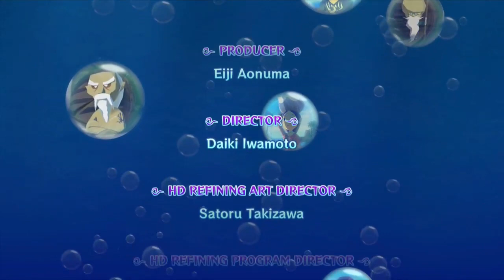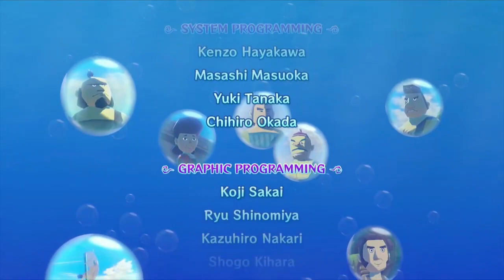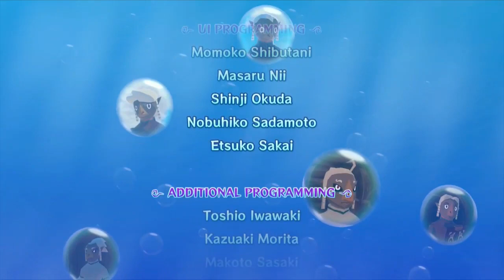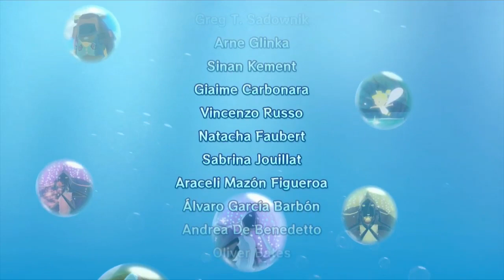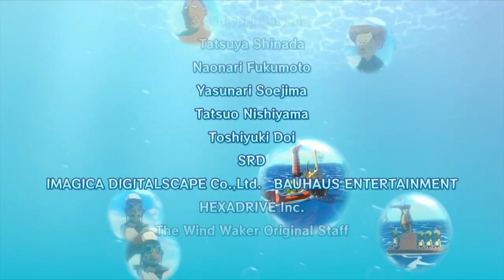Zelda: The Wind Waker HD with DrAiN (Part 12 - FINAL)